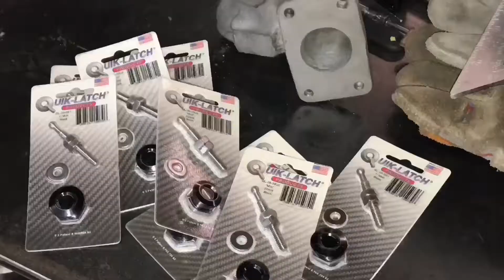Close up look at Chris Atkinson’s Subaru rally car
We had a close up look at the Vermont Sportscar built Subaru World Rally Team WRX STI for Chris Atkinson. This was featured at the 2017 Rock Mountain Subaru Festival.